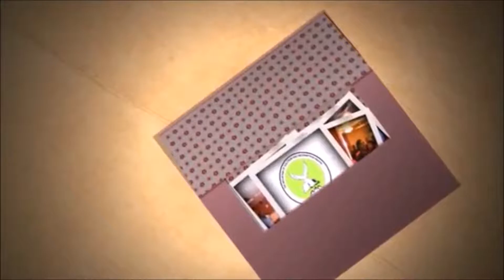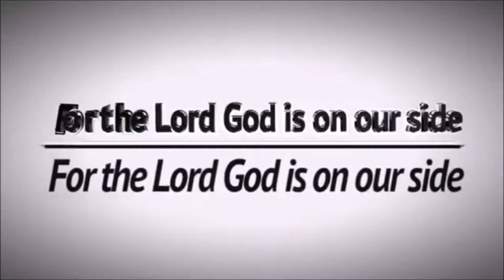Dwelling in the Secret Place of God